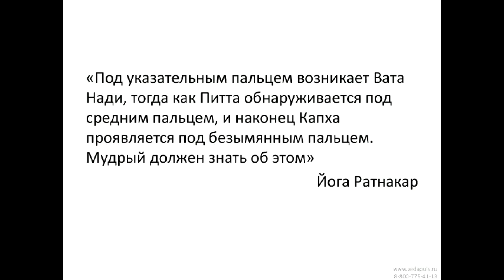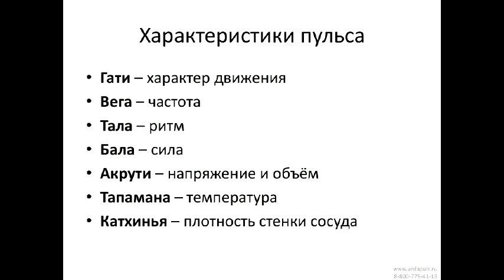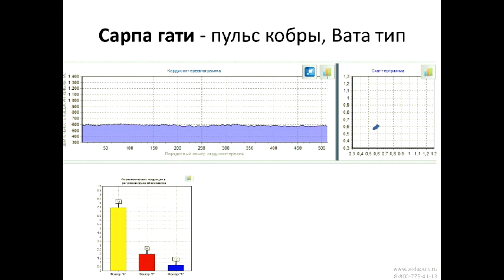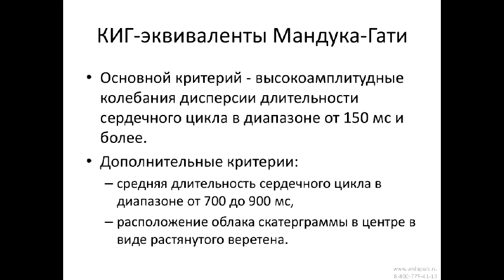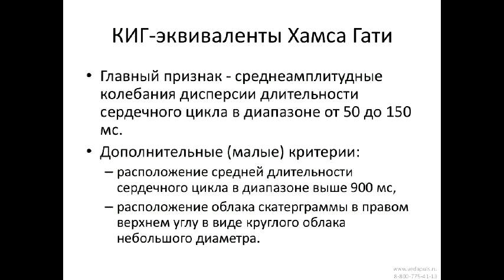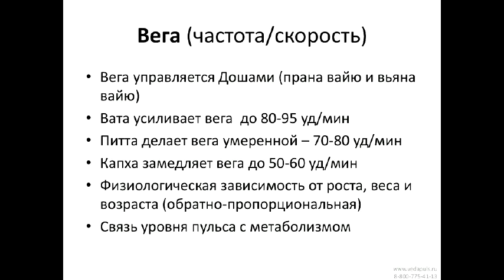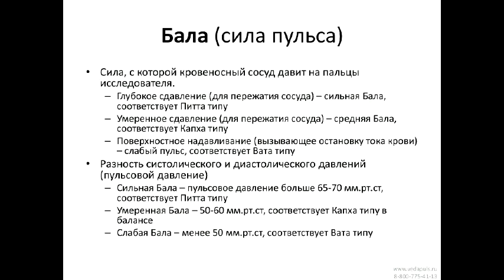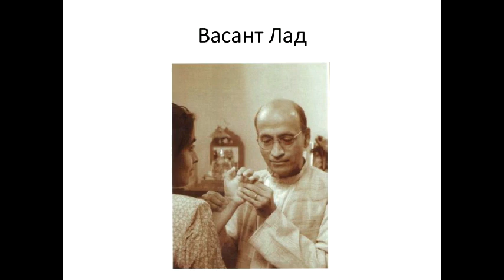Семь характеристик пульса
Опорные элементы клинического мышления в пульсовой диагностике, связаны с пальпаторным определением семи характеристик пульса. В этой лекции вы научитесь количественно определять эти характеристики с помощью алгоритмов АПК "ВедаПульс". Это позволит вам глубже понять психофизиологическую конституцию человека на уровне викрити.

Эксперт: Сорокин Олег Викторович, исполнительный директор НАМА, к.м.н., ведущий разработчик АПК "ВедаПульс".